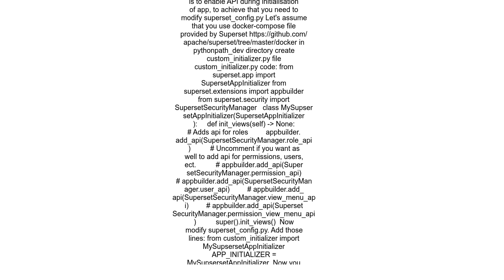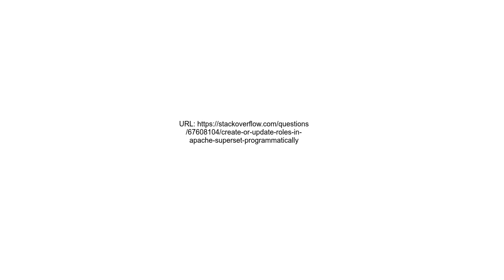Create or Update Roles in Apache Superset Programmatically